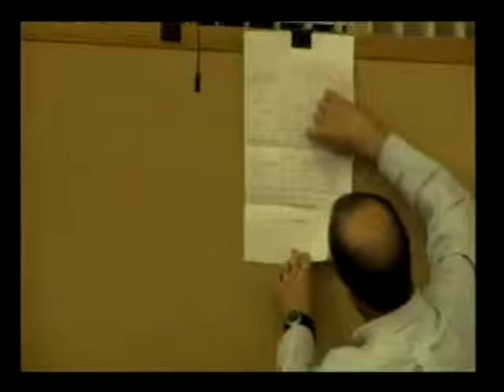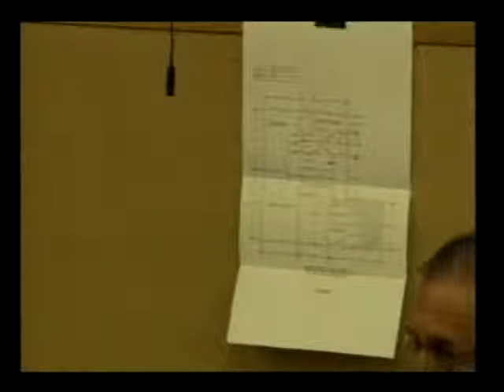ZB January 26, 2010